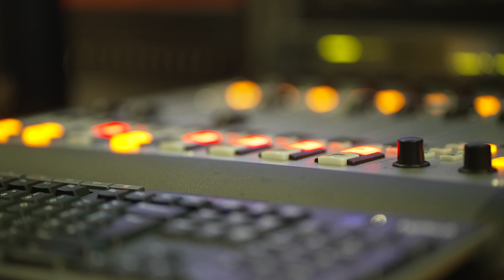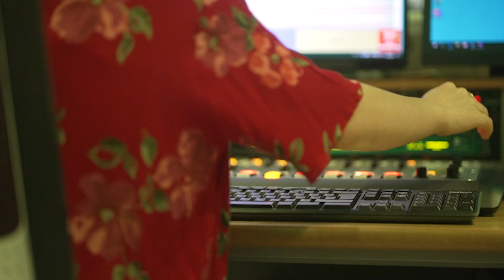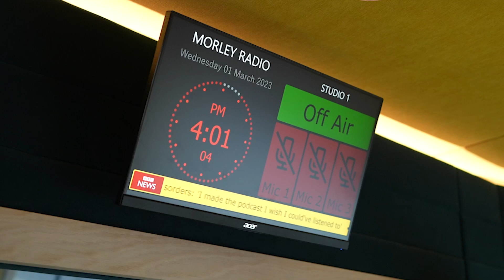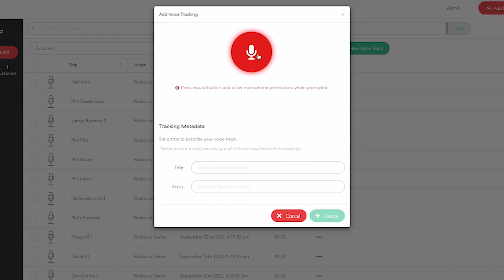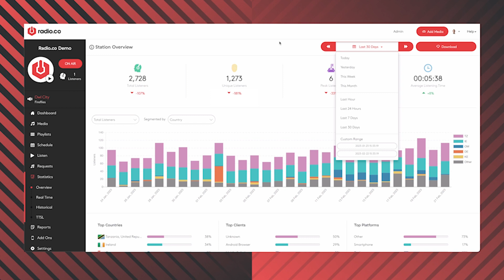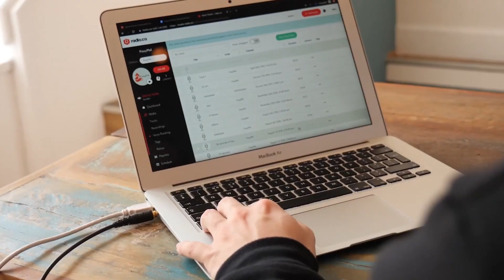Allowing Students to Express Themselves Through Radio | Morley Radio Showcase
Morley Radio is a community radio station based in Morley College London, producing a wide range of radio programmes, podcasts and live output on a weekly basis. In today's video we see how Radio.co helps Morley Radio go live!